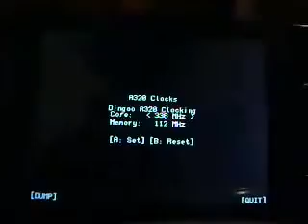Dingoo a320 - Metal Slug 4 - Emulador Nativo NeoGeo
Jugando al Metal Slug 4 en el emulador nativo de NeoGeo para Dingoo a320. Overclockeado a 410. Corre perfecto.